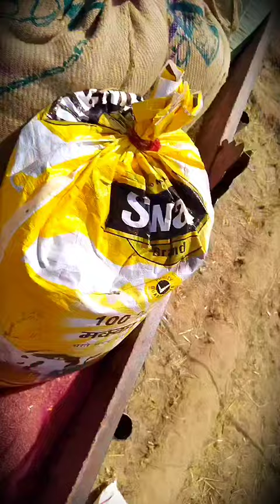Desi balak#ankush gurjar